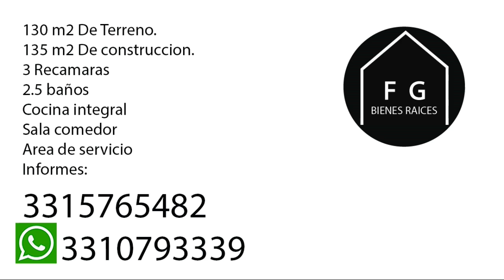FORESTA SANTA ANITA